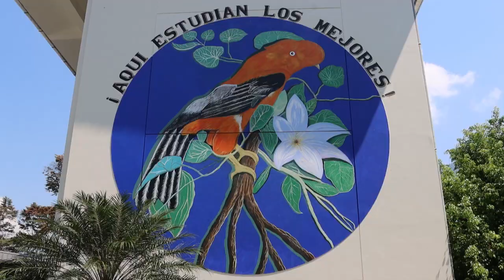CEPRE UNAS || EXAMEN FINAL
El pasado domingo 06 de agosto, cientos de jóvenes del CEPRE UNAS se congregaron en el campus universitario para rendir el esperado examen final. Este examen determinó a los nuevos ingresantes a la prestigiosa familia Unasina.
Felicitamos y damos la bienvenidos a la Familia Unasina a nuestros nuevos ingresantes🥳

𝗡𝘂𝗲𝘃𝗼 𝗰𝗶𝗰𝗹𝗼 𝗦𝗲𝘁𝗶𝗲𝗺𝗯𝗿𝗲 - 𝗗𝗶𝗰𝗶𝗲𝗺𝗯𝗿𝗲 𝟮𝟬𝟮𝟯
Informes y matriculas
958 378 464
Vacantes Limitadas
𝙊𝙛𝙞𝙘𝙞𝙣𝙖 𝙙𝙚 𝘾𝙤𝙢𝙪𝙣𝙞𝙘𝙖𝙘𝙞𝙤́𝙣 𝙚 𝙄𝙢𝙖𝙜𝙚𝙣 𝙄𝙣𝙨𝙩𝙞𝙩𝙪𝙘𝙞𝙤𝙣𝙖𝙡